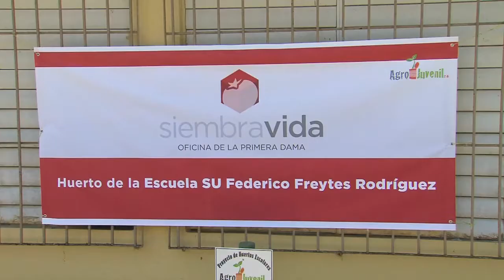Primera Dama lleva Proyectos de Vida a Manatí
La primera dama de Puerto Rico, Wilma Pastrana continuó hoy con su plan de visitas a las escuelas del país para presentar las iniciativas relacionadas a los Proyectos de Vida y el programa Agro Juvenil 2.0, junto al Departamento de Agricultura y la Autoridad de Tierras. Pastrana visitó la Escuela Federico Freytes Rodríguez en el Municipio de Manatí, donde los estudiantes recibieron una divertida presentación acerca de la importancia de mantener un estilo de vida más activo y saludable.